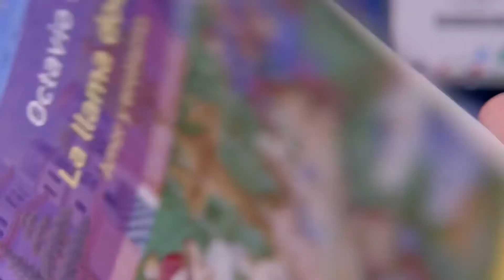Antes muerta que Lichita | Lichita ayuda a Alex a verse con su hermana Dafne